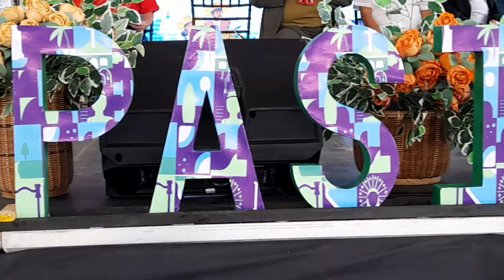WATCH | Pasidayaw Dance Festival in Aurora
According to Aurora Provincial Tourism Chief Ana Riza S. Mendoza, Pasidayaw Festival of Aurora is a celebration of culture, heritage, hope from the faith of its people, sharing of bountiful harvests from the land and the waters of bountiful harvests from the land and the waters, and a new beginning with the break of dawn (Bukang liwayway).

PASIDA is a common term to the locals meaning “paulam” or sharing one’s viand or harvest from the nature’s bounty. The culture of sharing is inherent to the locals of Aurora which is also relative to “atag” and “pukol” where one shares his/her time and effort to achieve a common goal.

Other notable trails of Aurorans are generous, hospitable, friendly, welcoming, kind, resilient and talented.

DAYAW means celebration or to glorify or to present with pride. The culture of Aurorans include celebration of fiestas and thankgiving ceremonies, strong faith, close family ties, and gathering for dagtuan, bayanihan and pagpupukot.

These culture of the locals signify pride of place, tradition and antecedents which also connote to celebration of one’s heritage.

Happy 45th Aurora Day Celebration to everyone.